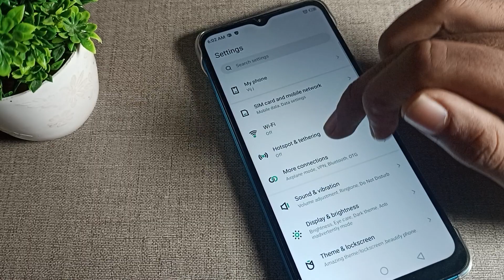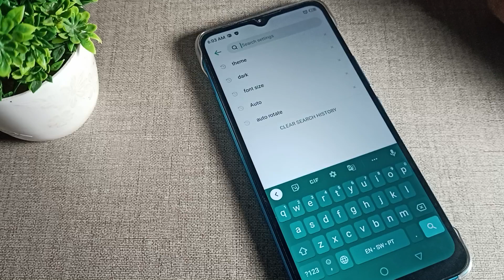How to update keyboard Theme in infinix smart 5a, keyboard Theme setting